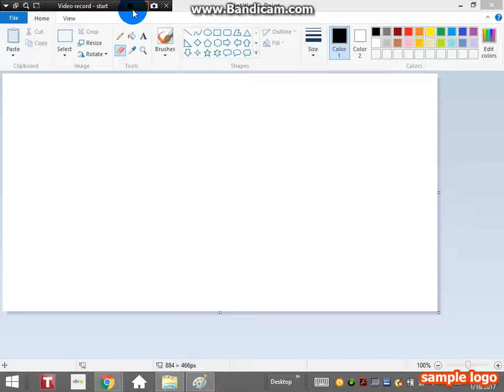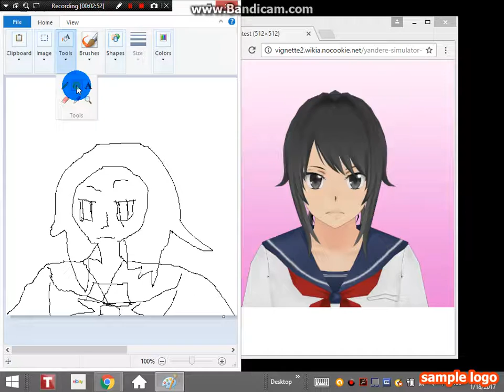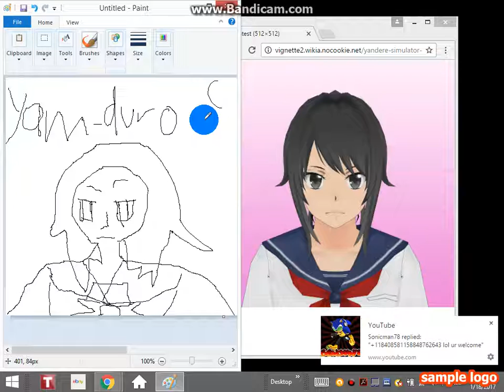Let's Try To Draw Yandere-Chan (And Fail)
Oh god what have i done with my terrible computer drawing skills (i am a much better pencil drawer than a pc drawer this video will show why)